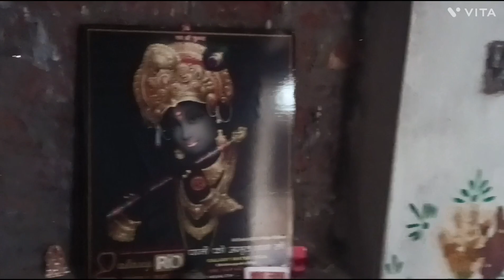34 vlog purane ghr phr kam khr ne gye mammy or me 🥺 vlog #2022